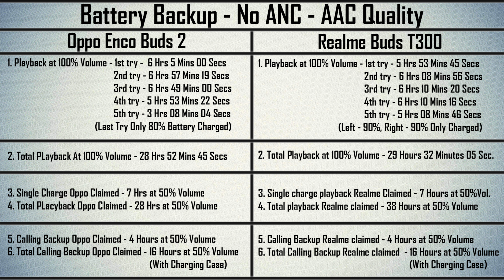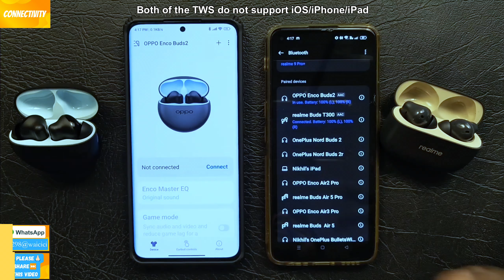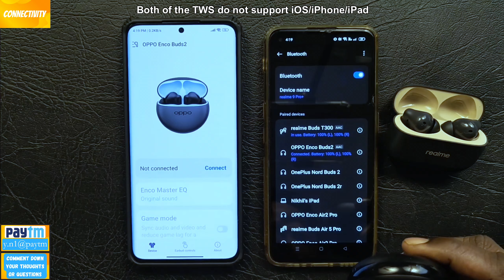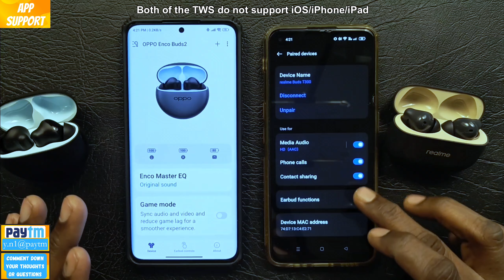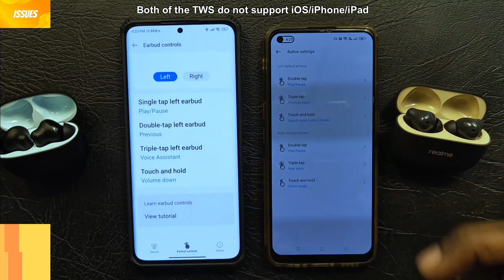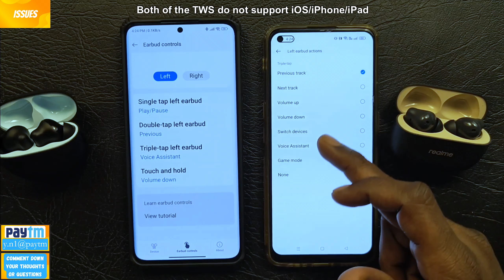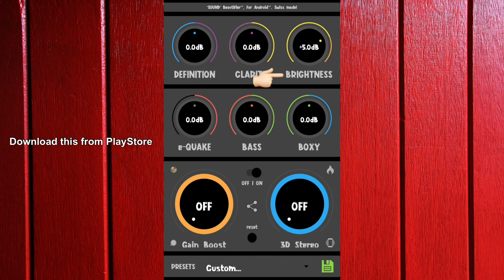Which Earbuds Reign Supreme? Oppo Enco Buds 2 VS Realme Buds T300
Hello Guys

In this video, we're comparing the Oppo Enco Buds 2 and the Realme Buds T300 to determine which earbuds are the best. Find out which one reigns supreme in terms of sound quality, comfort, and overall value. If you're in the market for new wireless earbuds, this video is a must-watch!

15112106@ybl
y.1298@waicici

Best Buying Links - Oppo Enco Buds 2

Amazon (White)

Best Buy Links - Realme Buds T300 -

Amazon (Black)

0:00 Intro
1:24 Design & Build
2:08 Earbuds
2:57 Earbuds Fit Test
3:46 Specifications
4:06 BB - No ANC
4:32 BB With ANC
5:00 Charging Time
5:33 How To Charge
5:44  Connectivity
7:34 Quick App Overview
8:33 Issues
9:36 App Support Chart
9:54 Calling
10:46 Conclusion